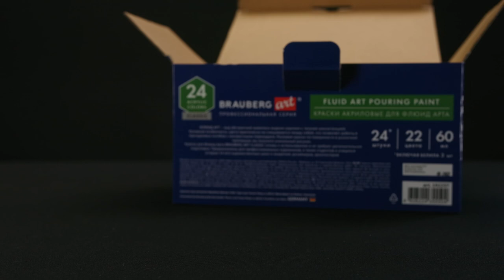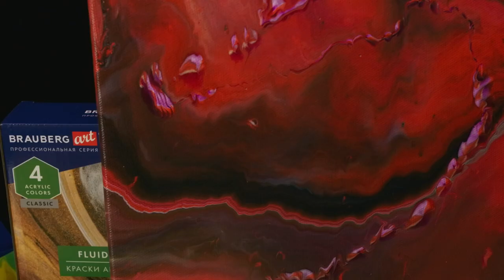AKRIL FLUID ART BRAUBERG ART